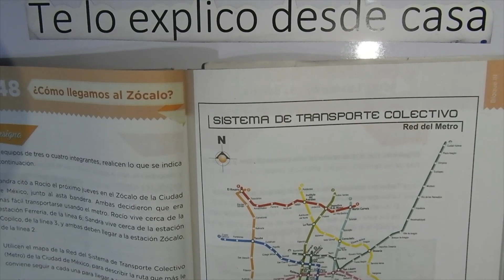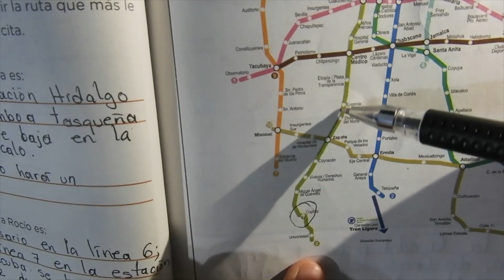Mapas QUINTO GRADO página 92 y 93 ¿Cómo llegamos al zócalo? desafío 48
Desafíos matemáticos 5to. página 92 y 93 ¿Cómo llegamos al zócalo? desafío 48, libro de texto de la SEP